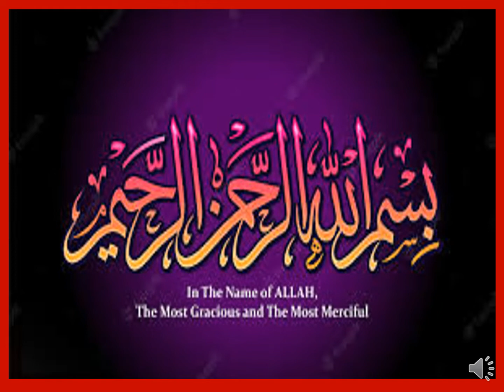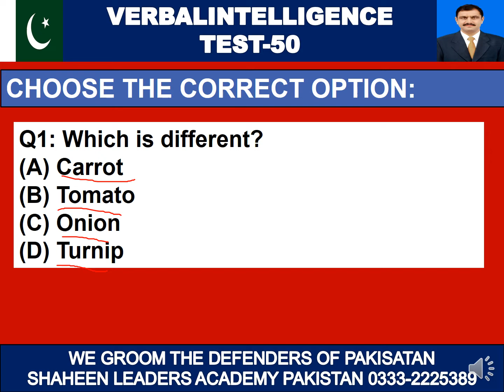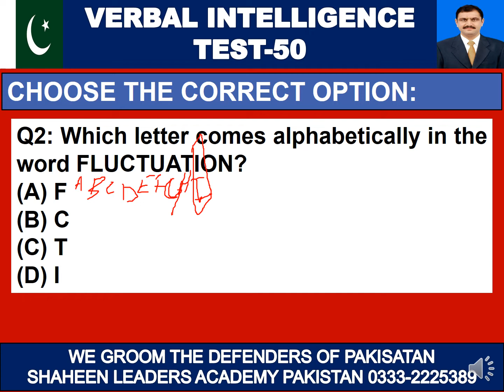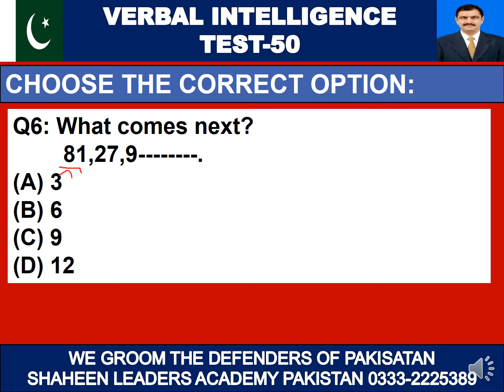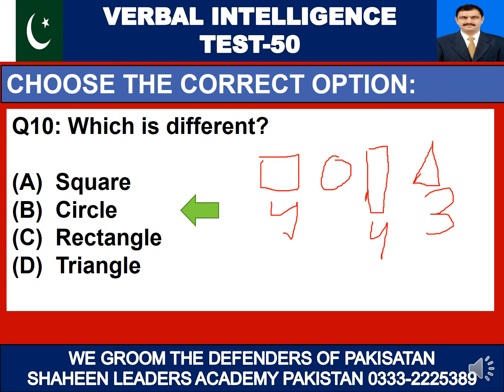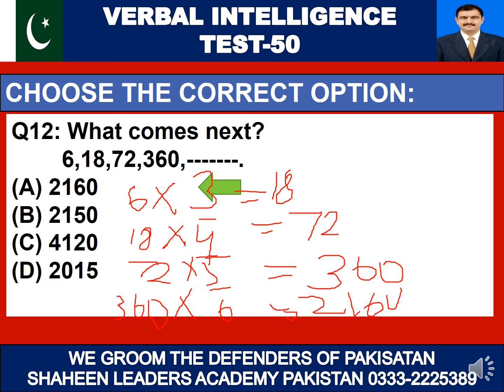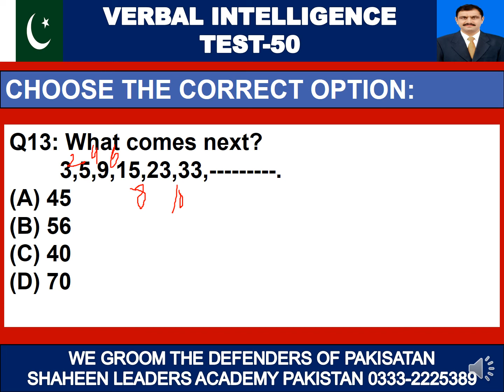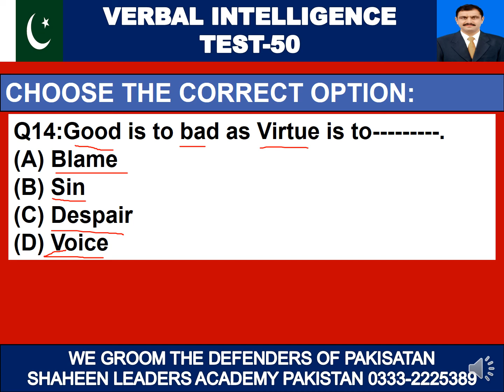VERBAL INTELLIGENCE TEST-50 MOST IMPORTANT & REPEATED VERBAL QUES || MCQS FOR ARMY, NAVY, PAF, FMT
HOW TO PREPARAE YOURSELF FOR THE DIFFERNENT TESTS OF VERBAL INTELLIGENCE FOR SELECTION AS AN
COMMISSIONED OFFICER IN PAKISTAN ARMY, NAVY, AIR FORCE, PMA, PN CADET, ISSB AND ARMY MEDICAL COLLEGES TESTS

GROUND COMBATEER IN PAF ||
PF&DI IN PAF ||
AIR WOMEN IN PAF ||
MTD IN PAF ||
AERO TECHNICIAN ||
AERO SUPPORT IN PAF ||
SPORTSMAN IN PAKISTAN AIR FORCE|||